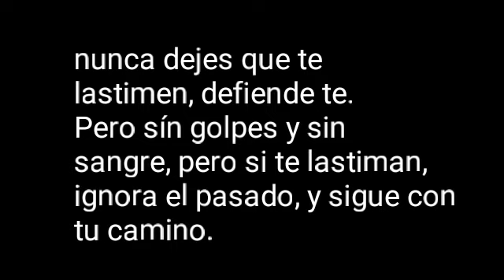Creepypasta del señor dia creepypastero | EL REGRESO DEL SEÑOR DIABLO DEL INFIERNO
Música de terror sin copyright